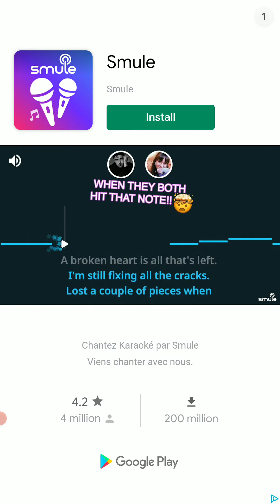Sonic The Hedgehog 2006 tiktok Song - Tiles Hop Edm RUSH!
WHO IS FASTER?

1. Touch, Hold and Drag the ball to make it jump on the Tiles.
2. Don't Miss the Tiles!
3. You can now upload your own songs to play
4. Enjoy the awesome music and addictive challenges designed for each song.

Hit Songs + Ball Game + Tiles = Awesomeness
Game features
- Auto-generated content: upload your favorite songs to bounce to the music
- One-touch control, easy to play
- Breathtaking 3D visual and effects
- 30+ absolutely beautiful and fun songs to relax
- 20+ Different backgrounds to truly bring you a new experience every plays!
- Beat your own top score and dare your best friends for a challenge
- Share your record with your friends, and compare it with worldwide players on the ranking list!